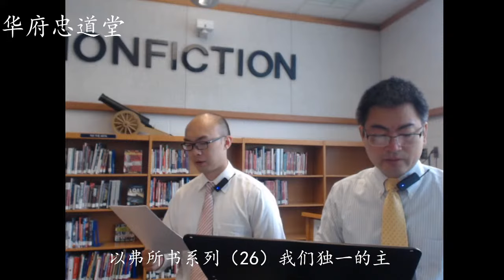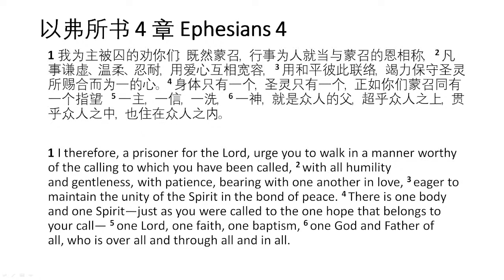以弗所书系列讲道（26）我们独一的主 (弗 4:1-6)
一主，意味着什么？